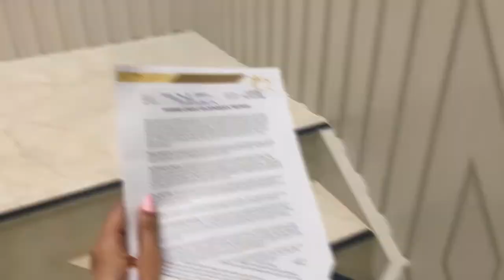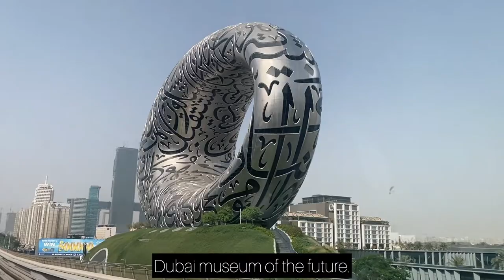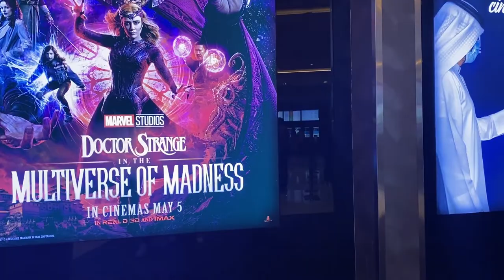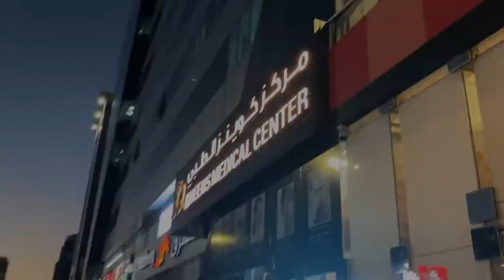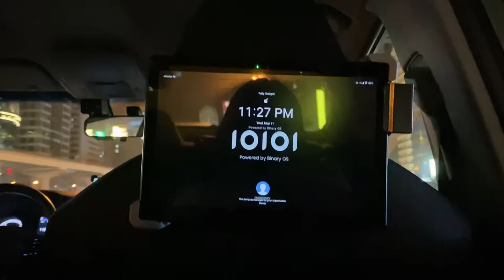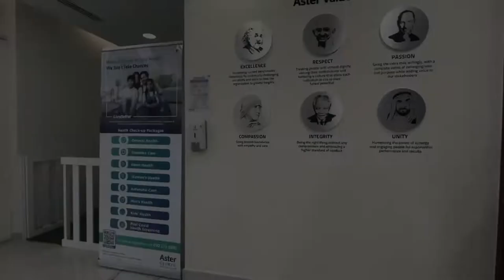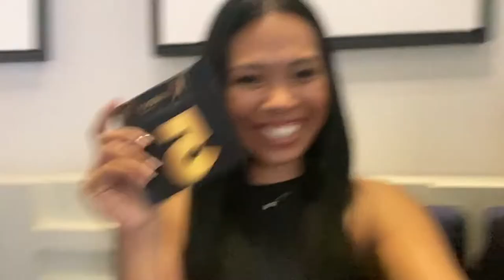Living in Dubai | Movie with Friends, Doctor's Appointment, Model Screening, HotPot@tFieryRestaurant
Here's another vlog of a Filipina simply living alone in Dubai. A visual diary.

Went out to movies with friends - Doctor Stranger, catching up over a coffee along the longest highway in Dubai lol

 Finally decided to have my retainers made here, coz I can no longer wait til I get home and meet my dentist in CDO. So unfortunate that I was left by the metro and had to take a taxi back home 😅 there's always a first time haha

Also unfortunate that my left arm was paining from typing too much. The doctor said it's caused by overused joints, so I also had to take Vitamin D supplements for my bones. Coz they be getting weak. Not getting any younger ehy? 😅 But gladly, no serious issue. I thought I broke my wrist from the gym.

Got to have a refreshing meal @Fiery Restaurant in Burjuman, Exit 1. 69 AED for unlimited food and drinks! Yay, such a great deal.

Also got invited to screen for a model/pageant by a friend of a friend, so why not? Tried and conquered another stage, met new friends and network 😅 Still not too old for this thing. Just enjoying the moment and whatever opportunity there is.

Grateful for supportive friends, who are there to take flights and achieve dreams with you. God bless them more. ❤️

Lovelots,
Rachel Faye 💕